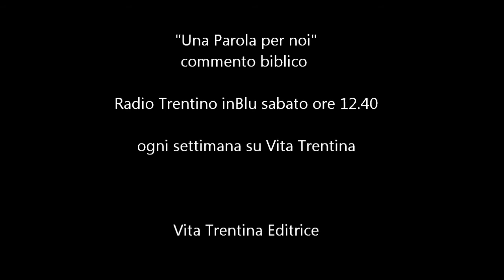Una Parola per noi - domenica 1 marzo 2015 (II Quaresima - Anno B)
C’è da arrancare. Ma chi ci sostiene?
La trasfigurazione è un anticipo, un assaggio della Pasqua che verrà. È così sensibile il Signore alla nostra esperienza umana, conosce così bene la nostra fatica e la nostra debolezza, che non vuol tirare troppo la corda della fede...

I lettura: Genesi 22,1-2.9a.10-13.15-18;
II lettura: Romani 8,31b-34;
Vangelo: Marco 9,2-10